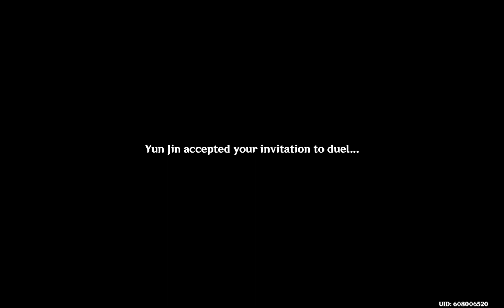"One Step Amiss and the Show is Over!" Genshin Impact: TCG vs Yunjin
Clorinde's Story Quest | Rapperia Chapter: Act 1

Furina Still Thinks This Danger is Part of the Script! Genshin Impact: 4.7 Clorinde's Story (Part 4)

Chapter IV: Act VI | "Bedtime Story"
Dainsleif Challenges Prince of the Abyss to a Duel! Genshin Impact: 4.7 Bedtime Story (Part 2)

Cyno's Story Quest | Lupus Aereus Chapter: Act 2

4.6 Various Guides:
All 55 Hydroculus in 4.6 to Fully Upgrade the Statue of the Seven! | Genshin Impact: Guide